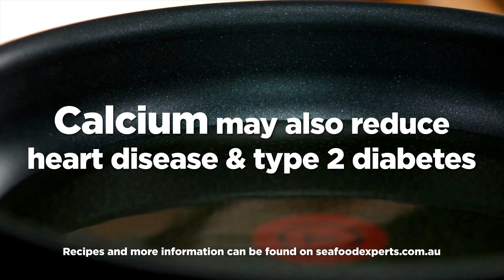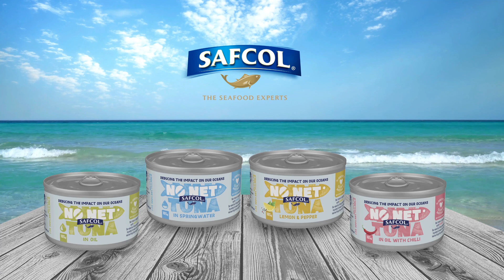The Weight Loss Potential of Calcium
The Weight Loss Potential of Calcium by Ashleigh Feltham Accredited Practising Dietitian and Accredited Nutritionist.

We know that calcium helps to keep bones strong. The importance of calcium goes beyond strengthening bones, which is important to prevent osteoporosis. Calcium is also needed for normal muscle contractions, regulating your heart rate and promoting normal blood clotting. On top of this, calcium helps enzymes and the nervous system work at their best. Another important role you may not have heard about is that this mighty mineral may help you achieve a healthy weight.